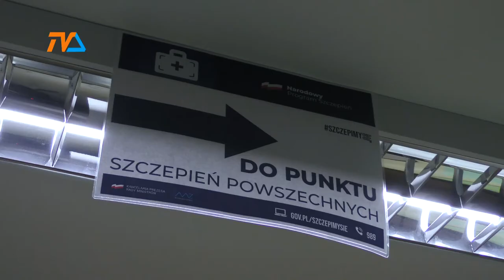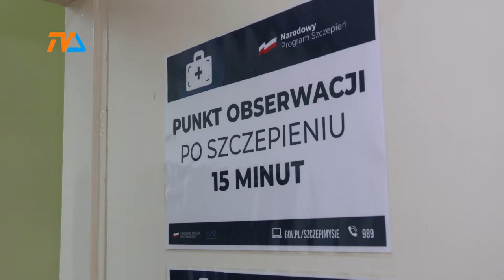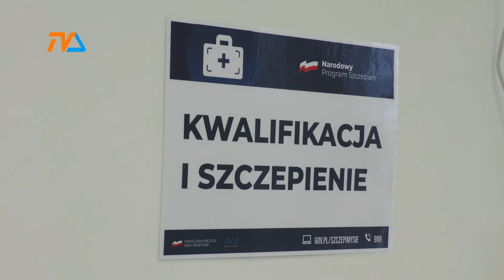Masowy punkt szczepień w szpitalu już czeka |TVSUWAŁKI